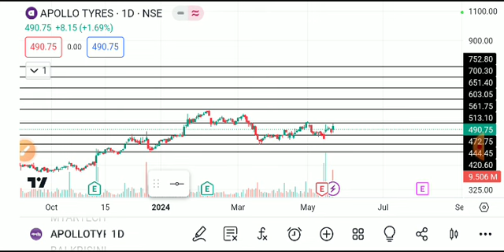APOLLO TYRES SHARE LATEST BEWS TODAY,APOLLO TYRES SHARE TARGET,APOLLO TYRES SHARE ANALYSIS